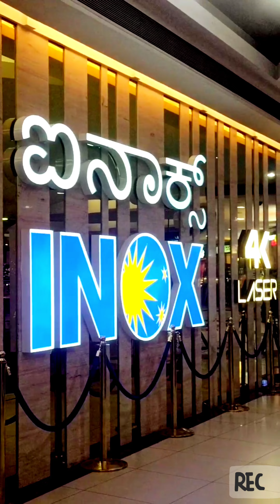mama bari giye movie dekhte jaoyar somoy 🥰